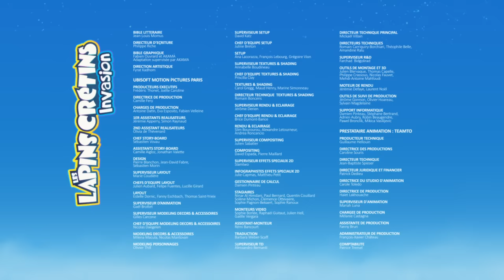Les Lapins crétins Invasion - Chasseur De Fantômes Crétins (S4E40)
Un lapin se retrouve déguisé en cantatrice avec tenue scintillante et voix haut perchée. Tombé du sous-marin et perdu dans la Lande, il va se retrouver traqué par Rooney, un chasseur de fantôme amateur.